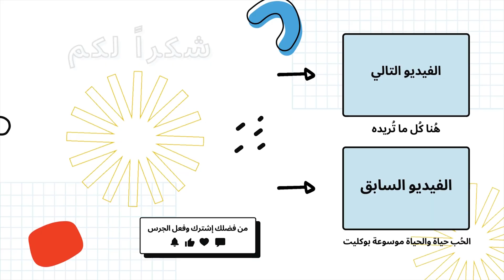أنت محتاج الجهاز دا بيشغل الانترنت وبيحل مشكلة قطع الكهرباء (أحصل على كهرباء بدون وقود)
0:14 جهاز توليد الكهرباء 1000 وات
0:34 توليد الكهرباء من بطارية 12 فولت
1:04 مولد الكهرباء 1000 وات به شاحن بطارية 12 فولت
1:30 الحصول على كهرباء بدون وقود
2:10 جهاز بيشغل الانترنت والكهرباء قاطعة

اذا كنت تريد الحصول على كهرباء بدون وقود نقدم لك في الشرح افضل مولد كهرباء اوتوماتيك يعمل بالبطارية 12 فولد (بطارية سيارة) يبدأ من 1000 واط حتى مولد كهرباء 3000 واط وسوف تستغني تمامًا عن ماكينات كهرباء بمولد كهرباء ١٢ فولت وتستخدم الواط لقياس قدرة مولد كهرباء منزلي.

وبما ان مصر تحل مشكلة ازمة الكهرباء في مصر ومع تخفيف الأحمال الكهرباء في مصر إسأل فورًا عن سعر مولد كهرباء بدون صوت يعمل بالبطارية 12 فولت 70 امبير ويصل كم سعر الانفرتر 12 فولت الى 220 فولت 1000 وات؟ بدًا من 680 جنية مصري 1000 واط حتى 4000 جنية مصري 3000 واط ويتم تشغيله على الفور مع مواعيد قطع الكهرباء في مصر لتخفيف الاحمال